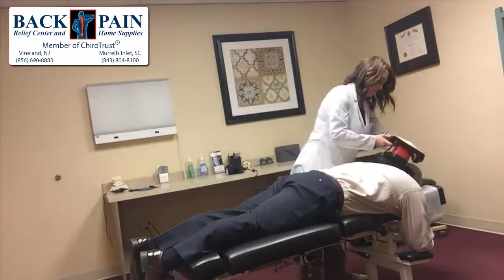Getting Adjusted To Relieve Neck & Back Pain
Back Pain Relief Center Walk In Neck & Back Pain Relief